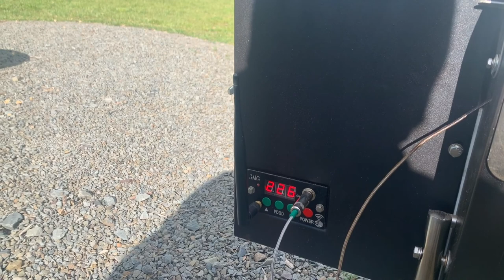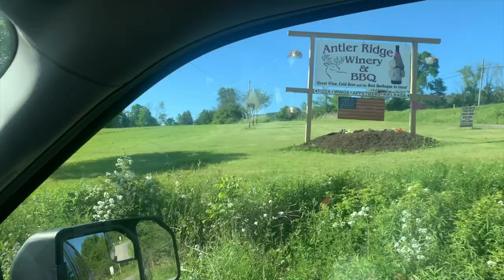Waterfront Camping at Pine Cradle Lake - Rome, Pennsylvania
Swimming, Fishing, boating, watching the kids play at the splash park,  smoking some pork, and live music! What could be better?  Check this place out!

Link for LED slingshot propeller toys